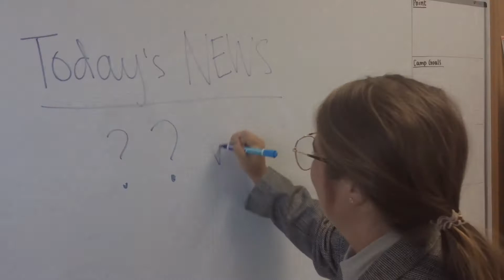CNN: Aranza-News Week 9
Remember that before you watch a video or engage in any of the activities on this page it is important that you get your parent or guardian’s permission. We hope you are enjoying the Good Times Never End! If you have time, let us know how our activities are going for you by filling out this survey

Don't forget to check out the other activities for this week and find written instructions on our